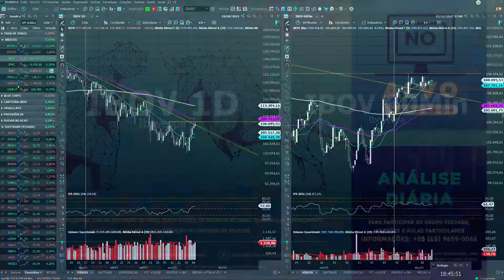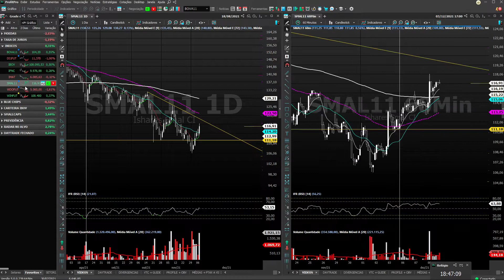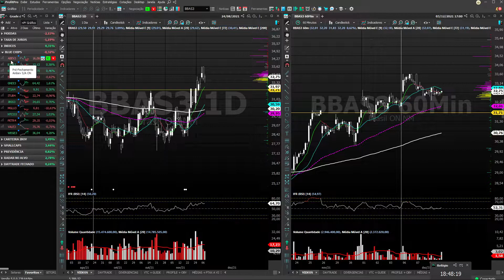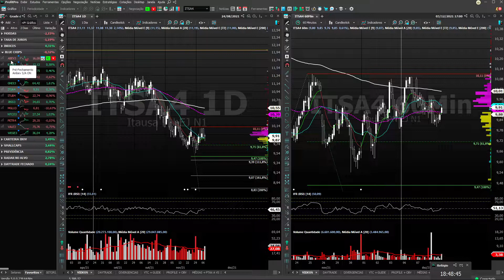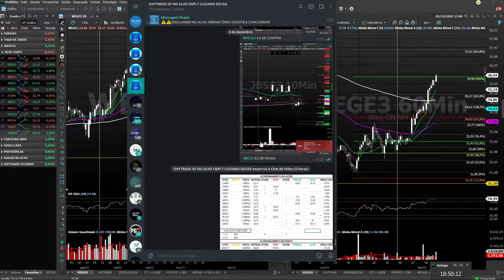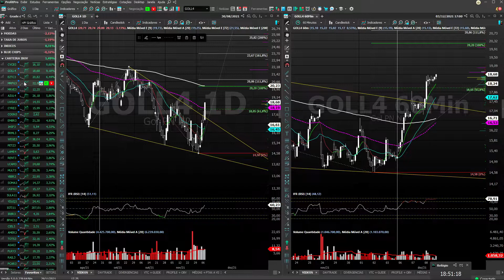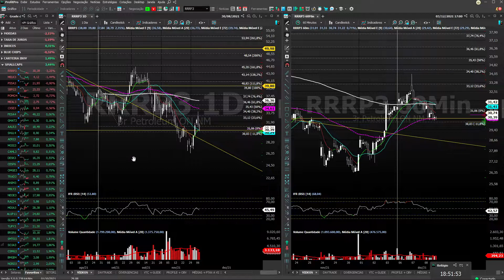NO ALVO 08/12/2021 COM ANALISTA CNPI-T